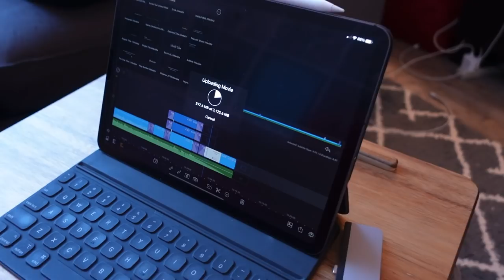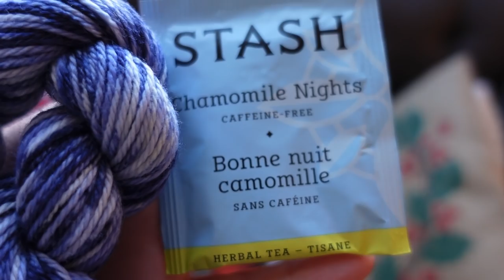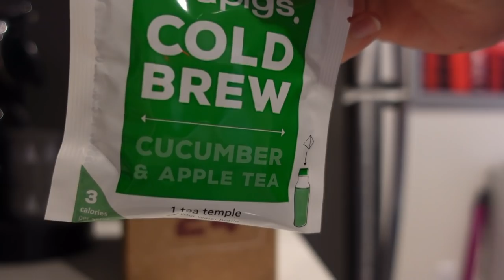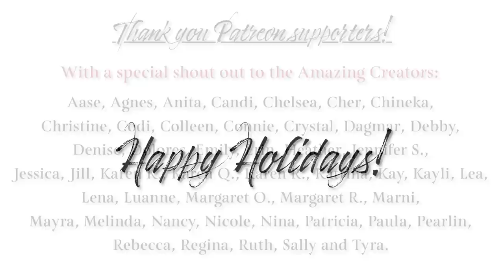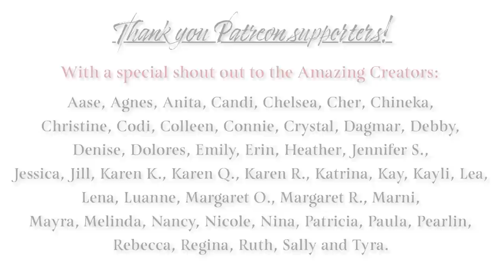Vlogmas 2020 | Dec 17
Welcome to Vlogmas 2020, Makers! Join me each day as I share what I’m making, cooking and doing to celebrate the Christmas season this year.

Show Notes & Links:

❧ Peacock Shawl by Emily Walton (published by Expression Fiber Arts) Yarn by Legacy Fiber Artz

Let’s Connect!